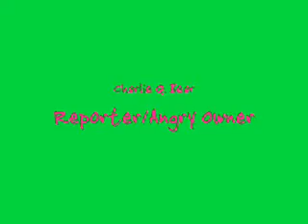Aliengela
Ah a talking alien and a reporter who doesn't know what the hell she is doing! watch this starring me a friend a dog and a stuffed animal